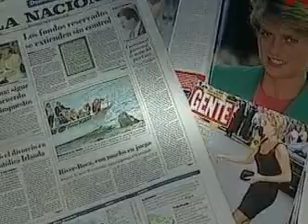Princess Diana's Argentina visit ends